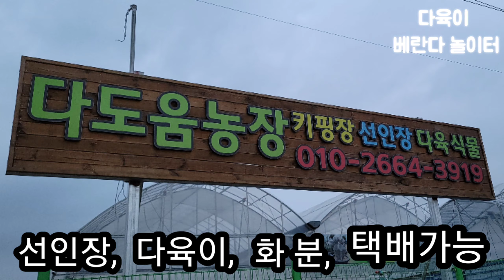다육이 택배가능 다도움농장 대품라우이세일 희귀선인장 파주다육이농원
파주 다도움 키핑농장

사장님께서 직접 수입들여십니다

선인장 종류도 다양하고

다육이도 튼실한 아이들이 핫한가격

키핑동도 아주 좋아요